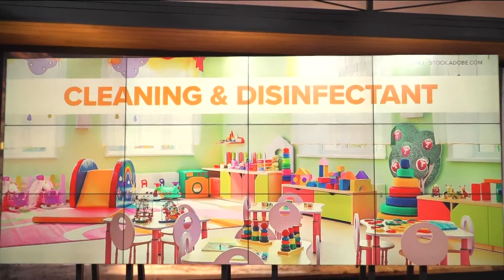State issues new COVID guidelines for daycares in Georgia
The Georgia Dept. of Public Health just announced the changes.